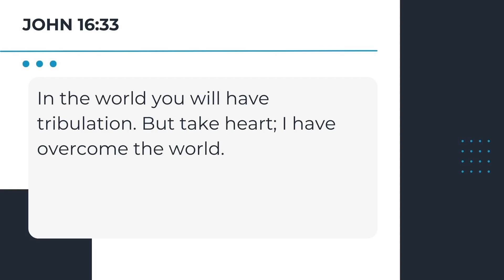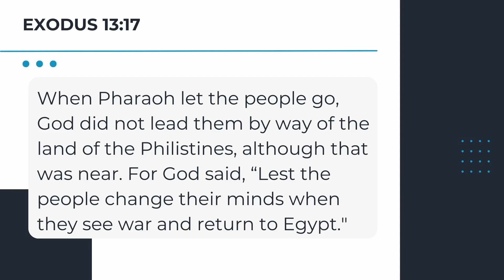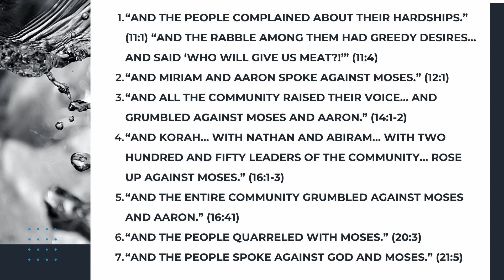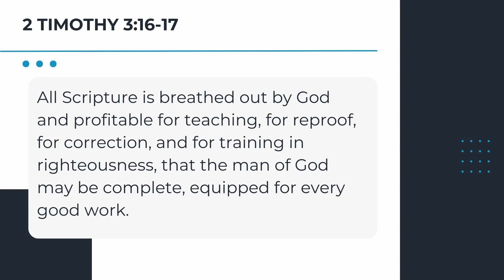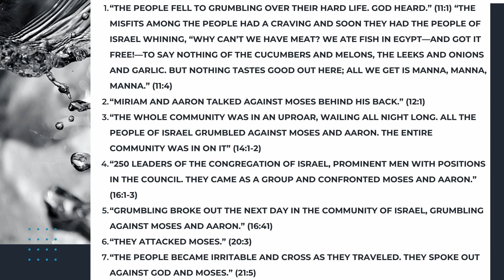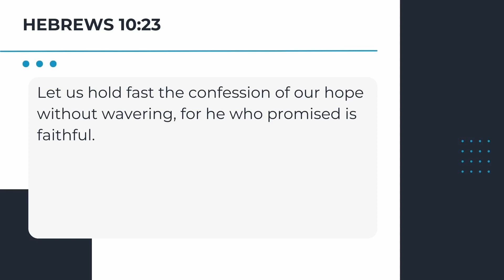Remember Hope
A Message from Pastor Sharon Lee